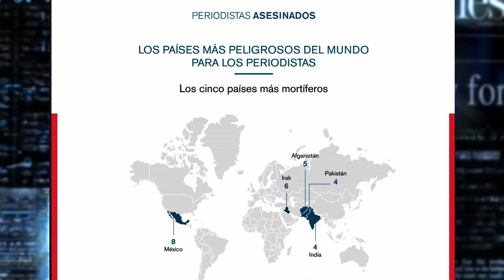Ecos, el nuevo espacio de memoria y periodismo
En 2020 México se convirtió en el país más peligroso para ejercer el periodismo.  Es por esto que anunciamos un nuevo espacio dedicado a los periodiostas que han sido asesinados en el ejercicio de su labor.
Espera un nuevo video cada mes.